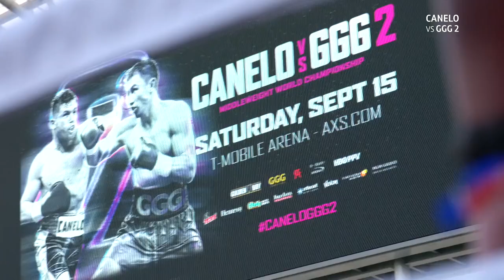Canelo v GGG 2: Intense open workout highlights & interviews (Canelo, Golovkin, De La Hoya, Sanchez)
Canelo, GGG, Oscar De La Hoya, Abel Sanchez and Tom Loeffler speak to Caroline Pearce at the media workouts ahead of Canelo v GGG 2.

Purchase Canelo v GGG 2 on BT Sport Box Office now and watch the rematch live on September 15th